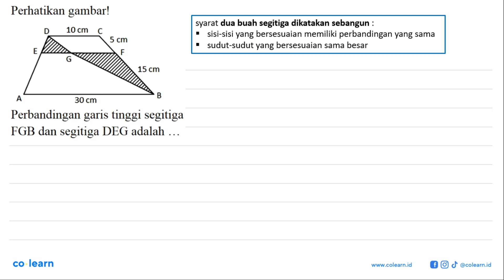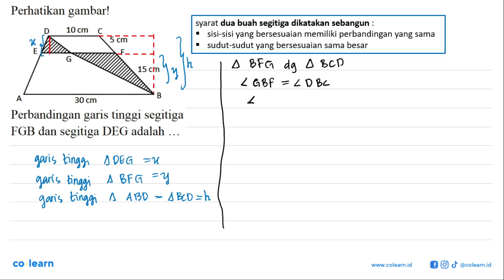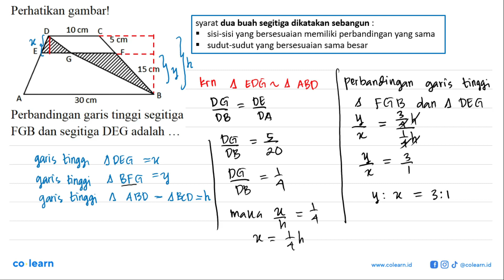Perhatikan gambarl 10 cm 5 cm 15 cm 30 cm Perbandingan garis tinggi segitiga FGB dan segitiga DEG...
Perhatikan gambarl 10 cm 5 cm 15 cm 30 cm Perbandingan garis tinggi segitiga FGB dan segitiga DEG adalah

Topik atau Materi: Kesebangunan dan Kekongruenan Dua Bangun Datar - KESEBANGUNAN DAN KONGRUENSI - GEOMETRI - Matematika Kelas 9 SMP - K-13 Revisi

00:00 : Bedah Soal
01:00 : Konsep, rumus dan pengertian Kesebangunan dan Kekongruenan Dua Bangun Datar
01:18 : Langkah penyelesaian soal
05:13 : Jawaban akhir
05:43 : Penutup